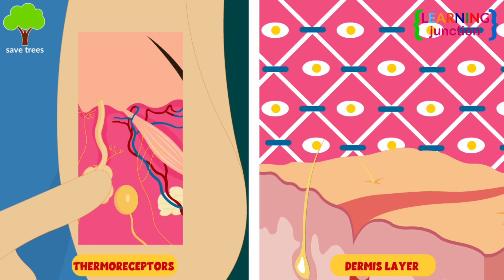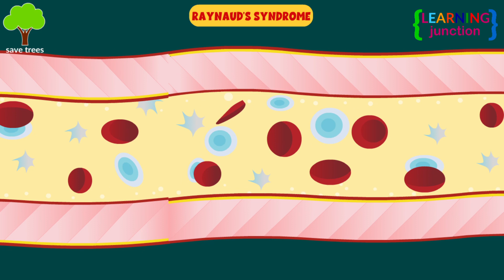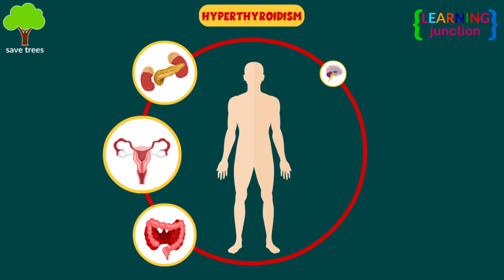Hot and Cold - Hot Flashes and Cold Flashes - Sensing Temperature - Learning Junction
Have you ever noticed how you sense whether something is hot or cold? Human skin and the sense organs allow us to sense temperature. There are three layers of skin. In this video, we will see which layer is responsible for the sense of temperature.

Sometimes your body feels hot or cold. You must have heard or experienced that sometimes, without a fever, the body feels hot. Some people experience very cold body temperatures. We will further learn in this video about the body's hot and cold feelings. And we will learn, why does someone feel hot or cold?

We will see how to manage various conditions at home and what the precautions are, along with the importance of healthy eating, exercise, and meditation.

hot cold|hot n cold|learning junction|sense of hot and cold|five senses|hot flashes|older women and hot flashes|cold flashes anxiety|hot flash help|cool your hot flashes|how to help hot flashes|sense organs|layers of skin|hot vs cold temperatures|what causes skin to feel hot?|feel hot but no fever|power of temperature|skin feel hot to touch?|causes of cold skin|reasons of hot body|hot and cold skin receptors?|feeling hot or cold|hot and cold theory|heat and cold stress|why am i always cold?|thermosensation|sensing temperature|heat and cold sensation|hot and cold senses interact|extreme heat and extreme cold|layers of skin|dermis layer|hyperthyroidism|hyper and hypothyroidism|thyroid|human body|five senses video|human skin|raynaud's syndrome|human body science|biology video|kids|children|education|